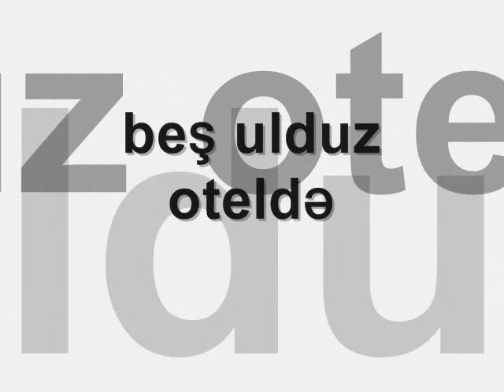Short entertaining movie from the real life about the Azerbaijan water polo team